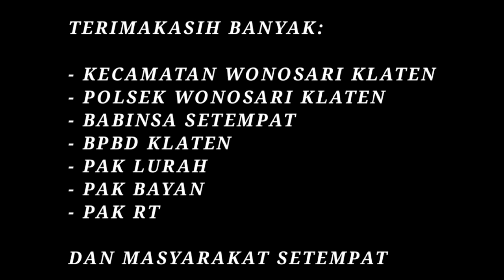Finally fell, the execution of dead and weather tree is very troubling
the process of evacuating dead and rotting "Randu Alas" trees around people's homes and cemeteries is very disturbing when the weathered branches fall. the process of felling trees with qualified workers @frankesteinfandy and chainsaws STIHL MS 181, STIHL MS 382
and Husqvarna 395 xp.